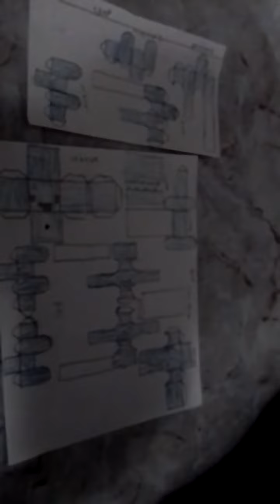Cómo hacer a Skeppy en versión papercraft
perdón que se vea gris es que mi cámara es mala y además el vídeo lo hice por la noche y por eso es que se ve gris en otro video les mostraré a Skeppy pero con más luz subcribete y dígale a los youtubers de papercraft que colaboren conmigo